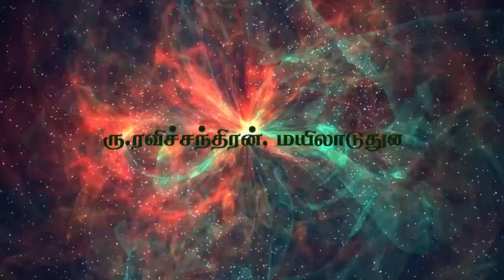குருநாதரின் நோய்கள் பல தீர்க்கும் மூலிகை அருட்கஞ்சியின் மகிமை-திரு.ரவிச்சந்திரன்,மயிலாடுதுறை